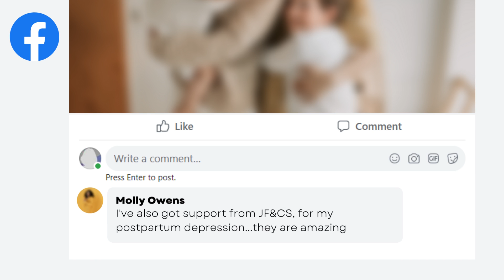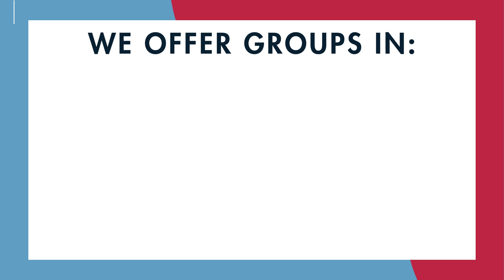New Parents Support Groups at JF&CS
What has everyone been saying about our new parents support groups? Sign up for one today!